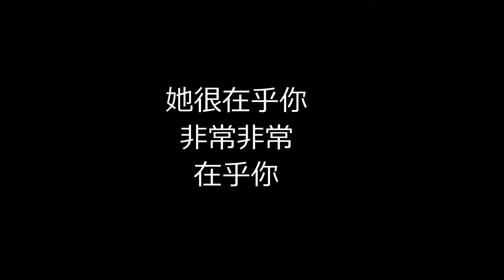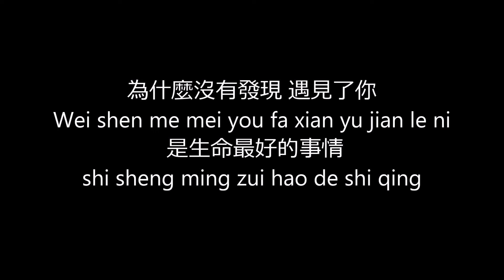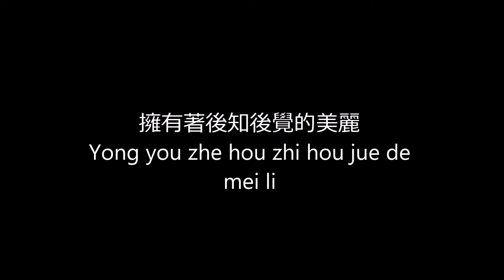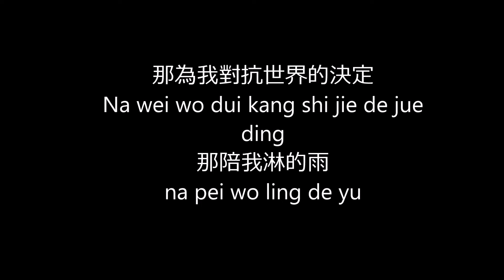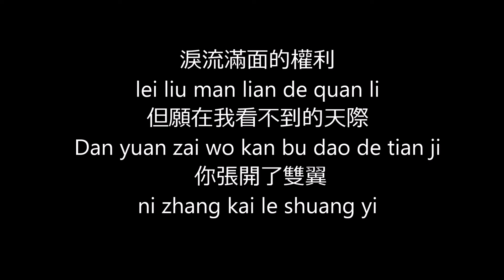小幸运 Lyrics by Hebe Tian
小幸运 Lyrics This is a video made by me, hope you like it! :)